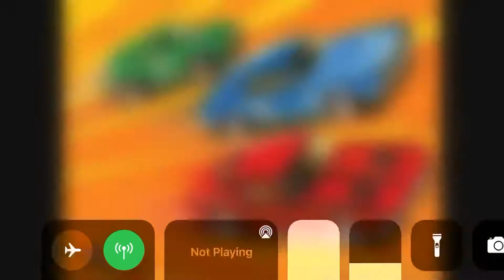Hot wheels slideshow